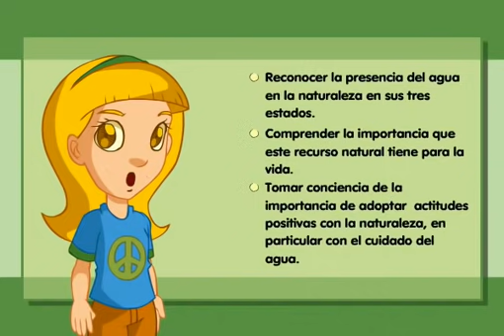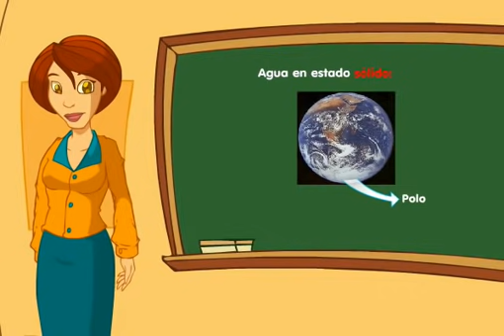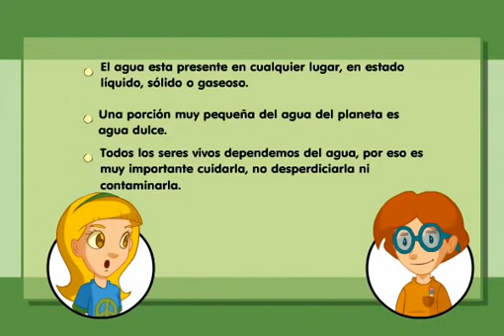El Ciclo del Agua y sus Estados | Videos Educativos para Niños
Aprende el Ciclo del Agua y los diferentes estados del agua junto a Aula365.

El ciclo del agua es un proceso de la naturaleza que marca el circuito por el que el agua cambia de estado: de líquida (ríos), sólida (hielo de los polos) o gaseosa (nubes).El agua es el recurso más importante que existe en el planeta ya que gracias a ella podemos hidratarnos y refrescarnos. Por eso es muy importante tomar conciencia y no contaminar el agua que bebemos.

▶ ¡Si te sirvió danos un Like y comenta!